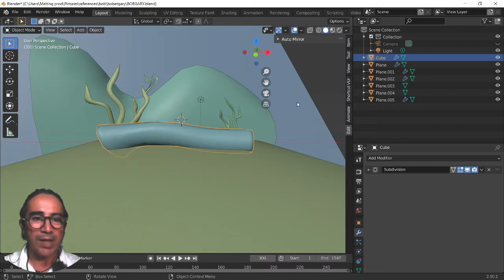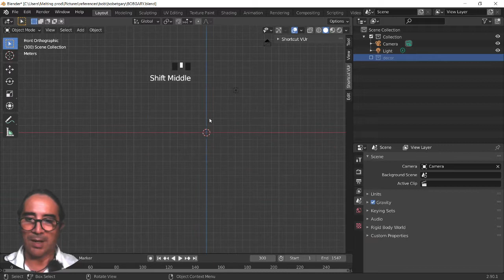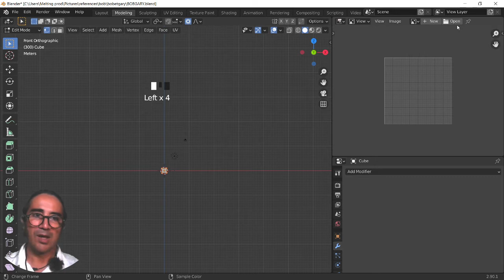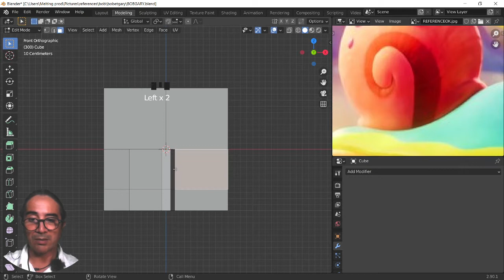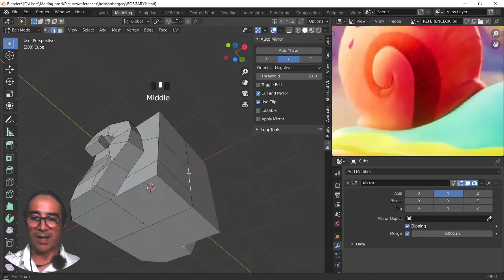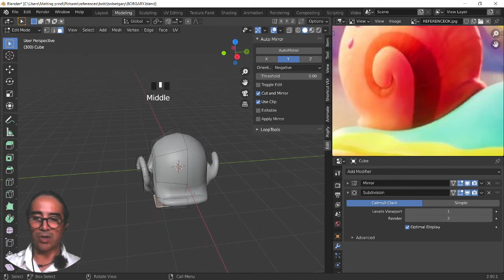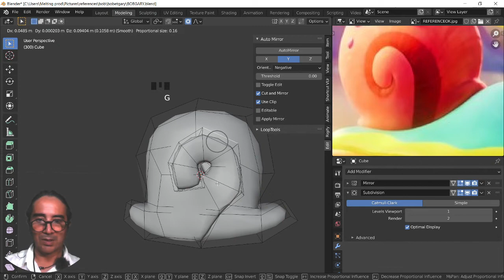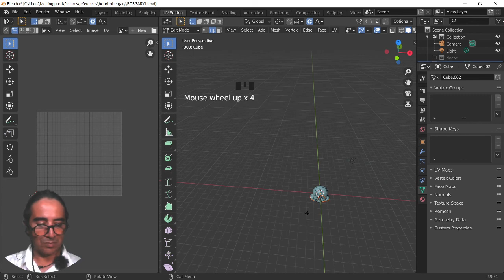Coquille d'escargot - Gary part 1 - modélisation organique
Ici on va aborder une modélisation dite organique, low-polygone et subdivision de surface. Vous pourrez sans doute traiter cette modélisation d'une autre façon, la modélisation est un art et donc chaque artiste à sa vision de la chose.
Voici donc une de mes approches de modélisation de la coquille de GARY l'escargot.
Si vous êtes perdu, contactez mois sur le posez une question dans le forum.
En cadeau mon pack de brosses libres Utilisables aussi bien comme brosses de peinture que de sculptures..

Pour m'encourager dans ma démarche de création de tutoriels de qualité professionnelle,